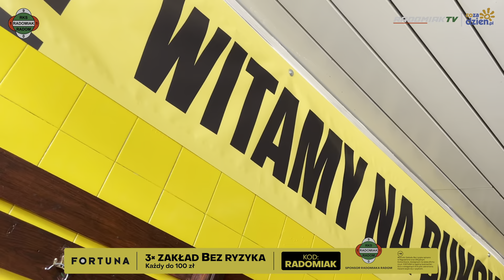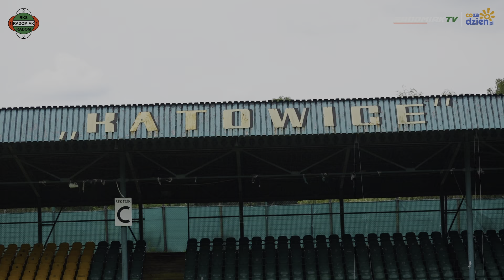Zwycięstwo na inaugurację w Katowicach [KULISY]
Radomiak pokonał na wyjeździe GKS Katowice w pierwszym meczu nowego sezonu. Zapraszamy na kulisy tego spotkania.